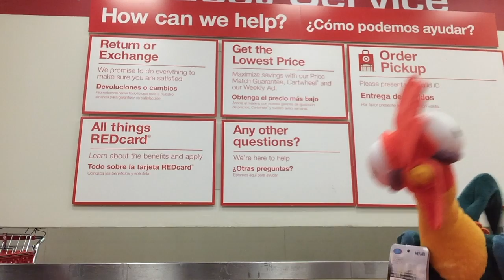Target: The Final Season Ep.- "A Hatchimal is Born"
The Group uncovers a Hatcnhimal Egg and watch as new life comes out of it. All things are wonderful, until one of your friends says something idiotic.